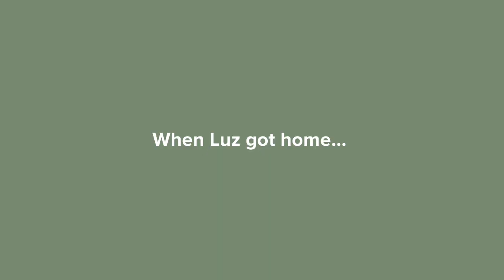Luz Noceda washes Dal-Rae's SUV again at Clearwater Express wash/ ungrounded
inspired by @juniorpolktheplotagonmovie4833

Requested by @TomboyishShamanessQueen